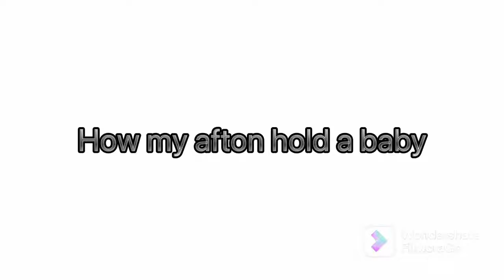How my aftons hold a baby/no ms afton/meme/GC/fnaf